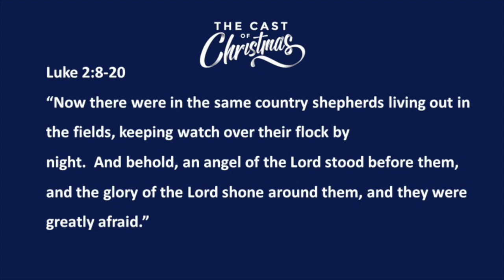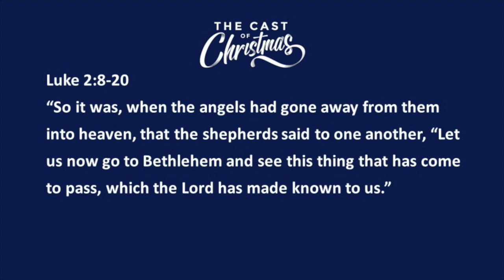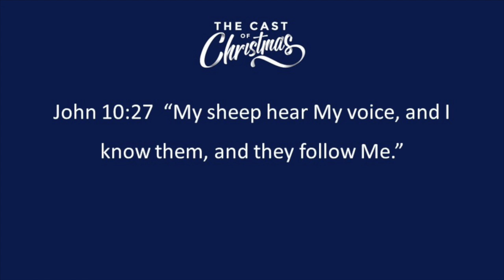Like the Shepherds: Hear the Good News, Believe it, and Receive it!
While the shepherds seem like an insignificant part of the Christmas part of the Christmas story. Their response to the good news shows us how to get the most out of the Christmas story and this Christmas season.  The shepherds heard the good news and received it.  It is amazing that God chose to reveal this great birth announcement to the shepherds as they were common ordinary people.  This reveals a great truth that God is still speaking to ordinary people.